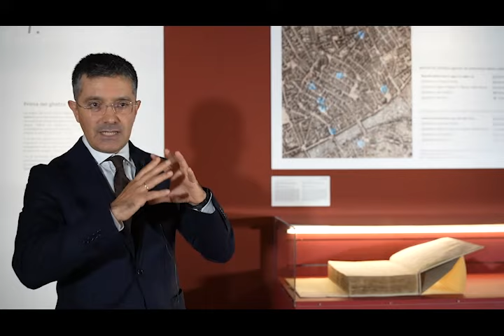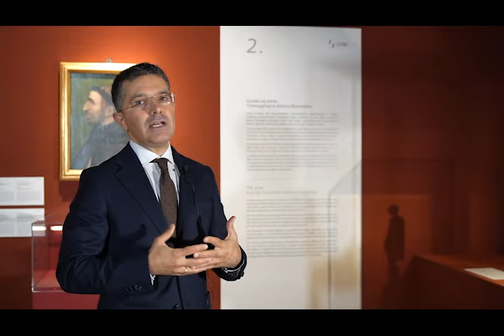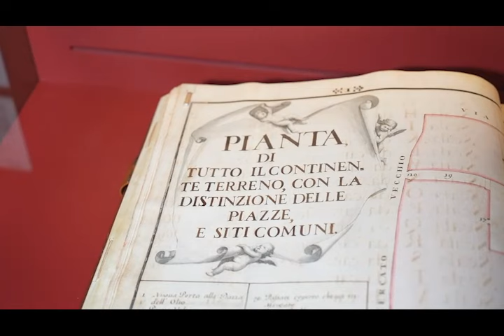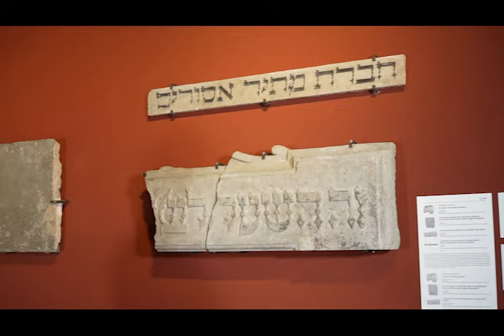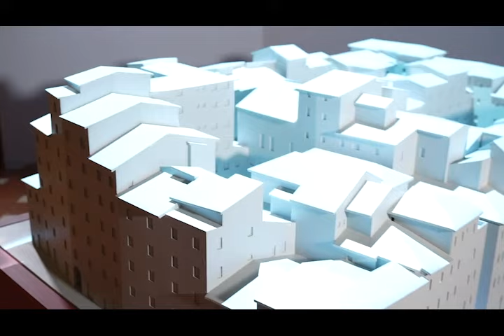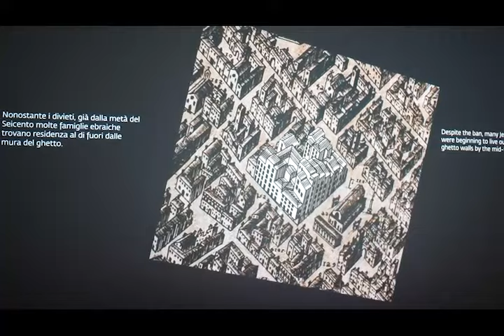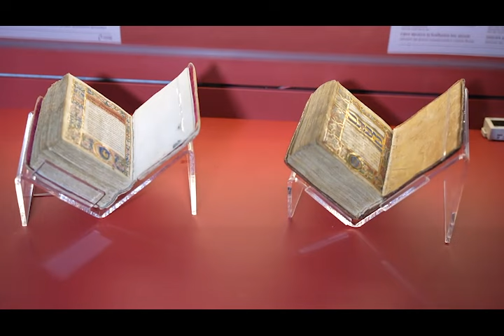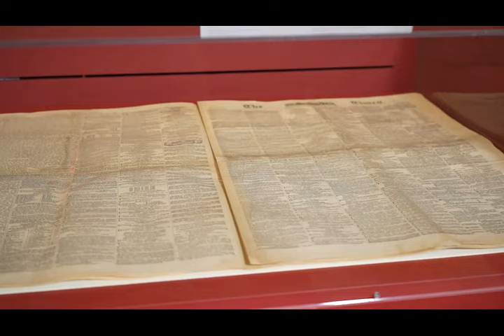Gli ebrei, i Medici e il ghetto di Firenze | Visita della mostra insieme ai curatori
Gli ebrei, i Medici e il ghetto di Firenze
Palazzo Pitti (Galleria d'Arte Moderna), 24 ottobre 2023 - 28 gennaio 2024
Mostra a cura di Piergabriele Mancuso, Alice S. Legé e Sefy Hendler